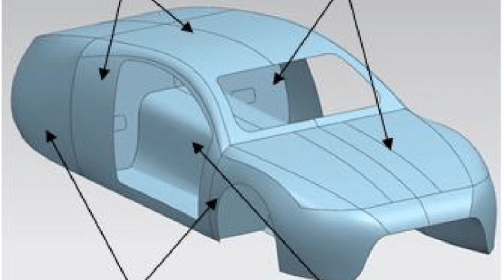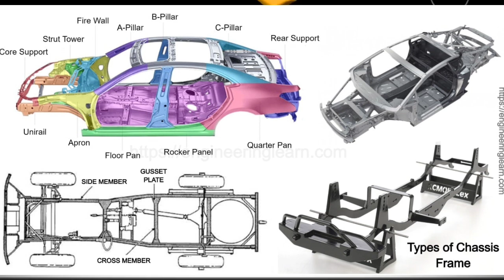The secret behind safety